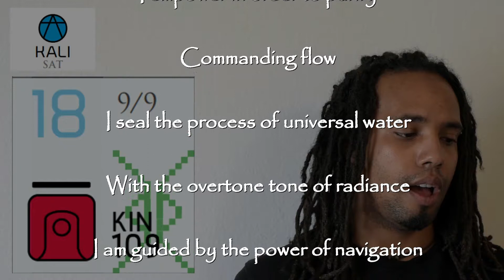18th Kali Lunar Moon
Following the Mayan Calendar during the Yellow Crystal Seed Year (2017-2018)